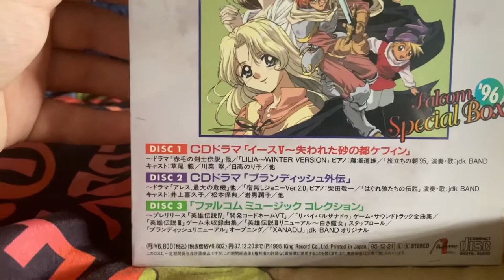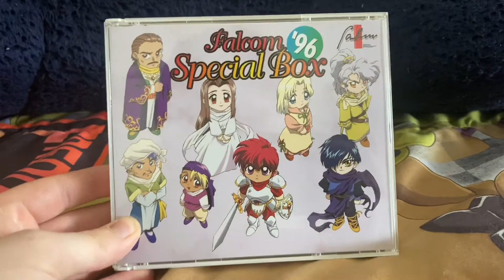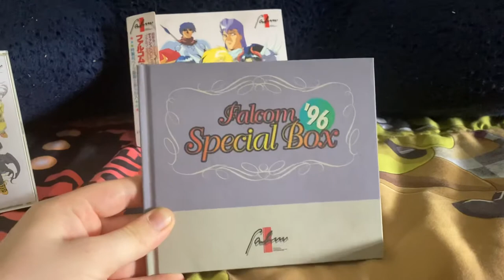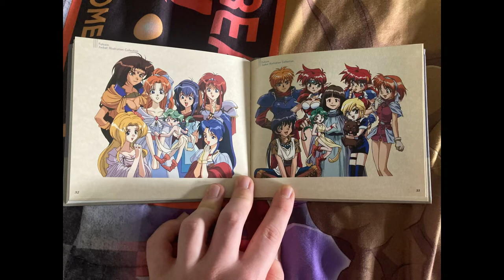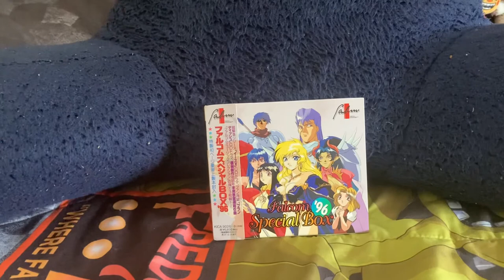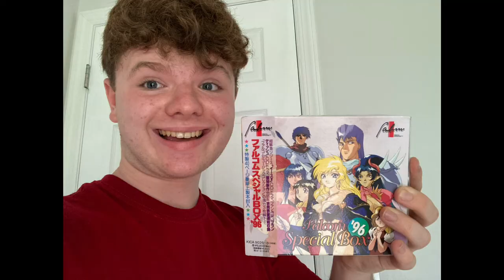FALCOM SPECIAL BOX ‘96 UNBOXING REVIEW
Falcom special box 96 is here! It wasn’t going to come until June 25th, but it CAME EARLY LIKE OMG